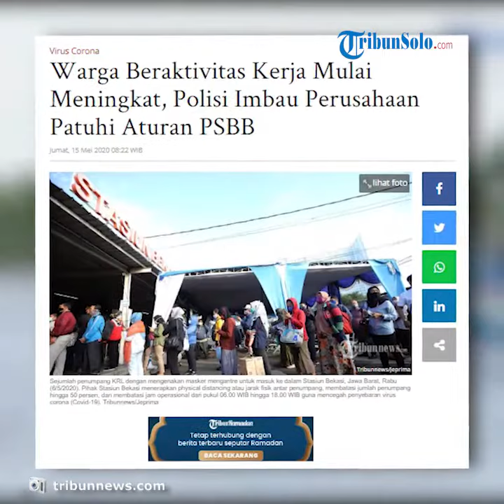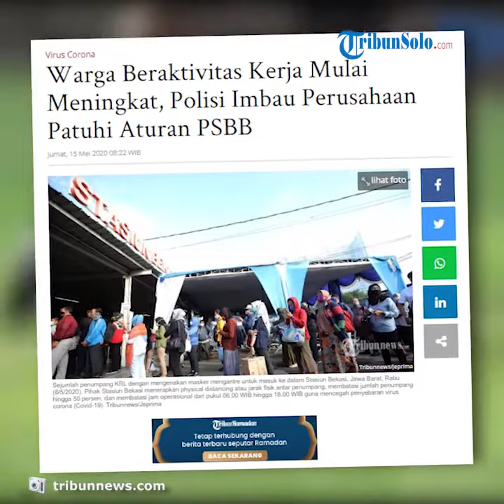Aktivitas Warga Mulai Meningkat di Tengah Pandemi, Polisi Imbau Perusahaan Mematuhi PSBB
TRIBUN-video.COM, JAKARTA - Polda Metro Jaya mengakui mulai adanya peningkatan aktivitas masyarakat ataupun kendaraan di ibu kota beberapa hari terakhir.

Hal tersebut dipicu mulai banyaknya pekerja kantoran yang tidak lagi work from home (WFH).

"Sudah banyak tempat kerja yang mulai buka, orang bepergian di pagi hari, pulang di sore hari. Adanya kenaikan volume karena mereka bekerja.

Artinya semakin banyak perusahaan-perusahaan sudah tidak lagi WFH atau pabrik yang buka, volume keramaian akan semakin meningkat," kata Direktur Lalu Lintas Polda Metro Jaya, Komisaris Besar Polisi Sambodo Purnomo Yogo kepada wartawan, Jumat (15/5/2020).

Sambodo mengatakan pihak kepolisian tak bisa melarang warga untuk beraktivitas keluar rumah ataupun bekerja.

Namun demikian, ia mengimbau warga tetap mematuhi aturan Pembatasan Sosial Berskala Besar (PSBB).

"Kami juga tidak bisa melarang orang berpergian selama dia mematuhi aturan-aturan PSBB. Seperti dia memakai masker, physical distancing, dan sebagainya," ungkapnya.

Namun demikian, ia mengimbau perusahaan untuk tetap mematuhi aturan PSBB terkait physical distancing setelah kembali beroperasi.

Nantinya, pihak kepolisian akan mengawasi langsung pelaksanaannya di lapangan.

"Yang harus kita perketat adalah di tempat mereka bekerja, mana yang buka yang tidak sesuai kententuan PSBB," pungkasnya.

Artikel ini telah tayang di Tribunnews.com dengan judul Warga Beraktivitas Kerja Mulai Meningkat, Polisi Imbau Perusahaan Patuhi Aturan PSBB,